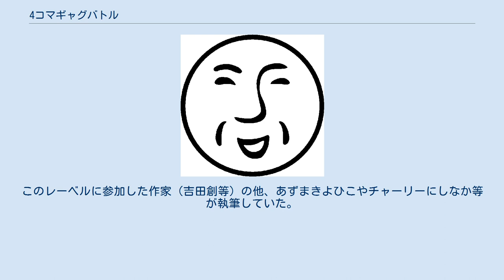4コマギャグバトル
『4コマギャグバトル』は、光文社が発行する主に「火の玉ゲームコミック」シリーズとしてテレビゲームに関するパロディー・ギャグ4コマ漫画やショートコミックのレーベル。
 双葉社の4コマまんが王国、スクウェア・エニックス（当時はエニックス）の4コママンガ劇場、新声社の4コマ決定版などに続き、1995年に創刊。
第1号作品は「スーパードンキーコング 4コマギャグバトル」だった。
初中期までの編集元はスタジオDNA（現・一迅社）。
最盛期にはSNKのゲームのほか、アトラス、任天堂のゲームを対象にしたものが多く出版され、人気を博した。
 4コマまんが王国や4コママンガ劇場よりも規制基準が緩かったのか、最盛期は爆笑ネタはもちろん、高年齢層や多少の性的要素を意識した漫画もみられるなど、前記のレーベルとはかなり毛色が異なる。
特に最初期の任天堂作品でのネタ、前身的存在である「火の玉ゲームコミック」のVol.2～3に掲載された「MOTHER2」の漫画は別記の「MOTHER2 4コマ逆襲本・アンソロジー（アスキー出版局、編集はスタジオDNAが担当）」と併せ、任天堂による規制が緩い時期を象徴するものであったといえる。
 初期の作家陣はいわゆる同人系の面々や光文社が当時刊行していた少年誌「少年王」、スタジオDNAが編集に関わっていた「マル勝スーパーファミコン」（角川書店）の漫画コーナーである「マル勝ゲーム4コマシアター」（1995年に単行本化）に関わりのある作家が多かったが、後に他レーベルに名を連ねる漫画家やアンソロジー以外の作品でデビューした漫画家も参入、元となるゲームソフトによって作家陣がかなり異なるようになった。
主要な作家陣は初中期から大きくは変わっていない。
古賀亮一、大島永遠、武梨えりなどこのレーベルで活躍後にブレイクした漫画家も多い。
 1998年頃よりスタジオDNAが独自にゲームコミックのレーベル「4コマKINGS」を立ち上げ、出版を開始したことに伴い編集から離れる。
それが影響してかは不明だが、「4コマギャグバトル」は徐々に対象となるゲームソフトを中低年齢向けにシフトしている。
 2010年7月29日に刊行された「東京鬼祓師 鴉乃杜學園奇譚4コマギャグバトル」を最後に、現在はシリーズとしては発行されていない。
 この節では、4コマギャグバトル及び前身的存在である「火の玉ゲームコミック」、4コマ+ショートコミックによる番外編的存在である「4大格闘ゲームギャグバトル」・「ギャグパラダイス」に執筆経験のある作家を五十音順に列挙する。
 この節では、4コマギャグバトル及び前身的存在である「火の玉ゲームコミック」、4コマ+ショートコミックによる番外編的存在である「4大格闘ゲームギャグバトル」・「ギャグパラダイス」に4コマ作品以外で参加経験のある作家を列挙する。
 4コマだけでなく、ショートコミックが併せて掲載されているシリーズ。
 ^ スタジオDNA編集によるアスキー出版局の4コマ本には「いただきストリート2」の物もあり、このレーベルで活躍している作家（白石琴似等）が数名執筆している。
 ^ この名義で掲載経験はない（野の元名義をゲームアンソロジー時に使用している為）。
 ^ 4コマギャグバトルレーベルに執筆経験がある作家で、このゲームにイラストで参加したその他の漫画家には佐々木亮がいる。
 ^ 改名は「4コマギャグバトル」を離れて以降のことなので、この名義で掲載経験はない。
 ^ 「4コマランド」は勁文社が90年代半ばに発行していたゲームアンソロジー。
このレーベルに参加した作家（吉田創等）の他、あずまきよひこやチャーリーにしなか等が執筆していた。
 ^ 「ザ・キング・オブ・ファイターズ'94 4コマギャグバトル」のみこの名義を使用。